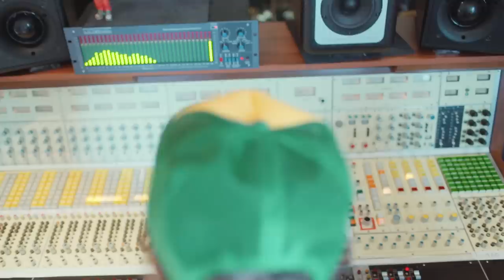La nascita di "Ragazza Magica" - Lorenzo 2015cc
“Ragazza Magica" è una canzone d’amore allegra, di quelle che sono Jova al 100%. In questo video si vede tutto: dalle prime melodie abbozzate su una chitarra acustica, le prove con la band a Cortona e le “sfuriate” di Franco Santarnecchi, le sessioni newyorkesi con Daru Jones e gli Antibalas, Jova che balla (come al solito) e il drammatico momento del caffè versato sopra il mixer degli Electric Lady Studios.
Lorenzo scrive canzoni come questa dai tempi di “Serenata Rap” ma, fino ad oggi, non aveva ancora realizzato il perché gli piacesse tanto cantare d’amore.
Con “Ragazza Magica” l’ha finalmente capito: “perché sì”